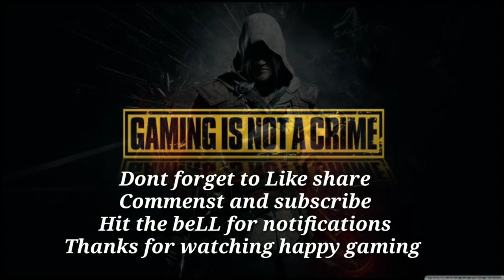GAMING MUSIC TRAP MUSIC BASS BOOST FREE MUSIC (nocopyright)